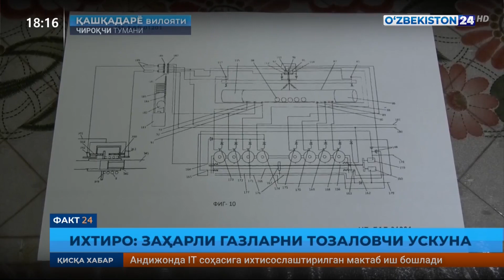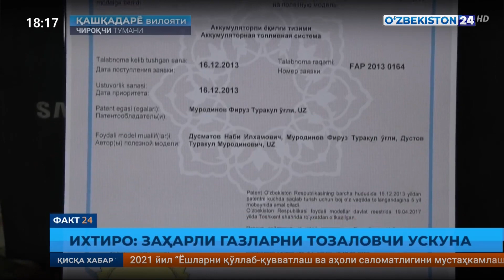Факт 24 | Ихтиро: заҳарли газларни тозаловчи ускуна